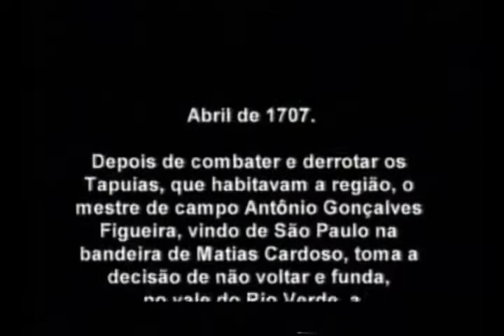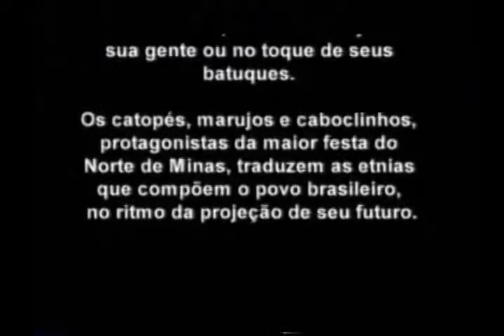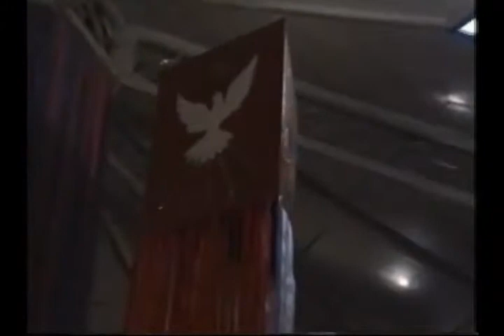A festa na rua - O congado como influência norte-mineira - Parte I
Video produzido para conclusão do curso de comunicação social - habilitação jornalismo da Universidade FUMEC.